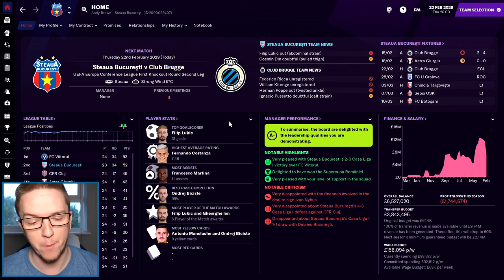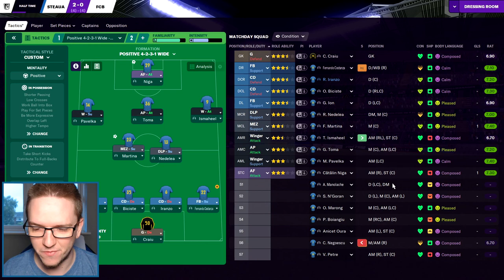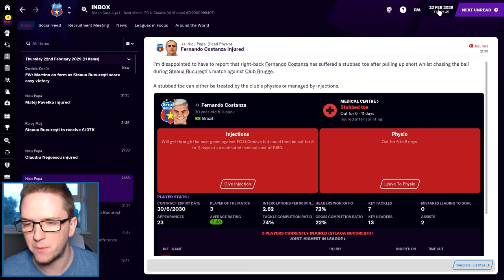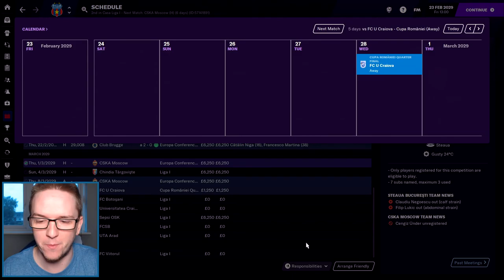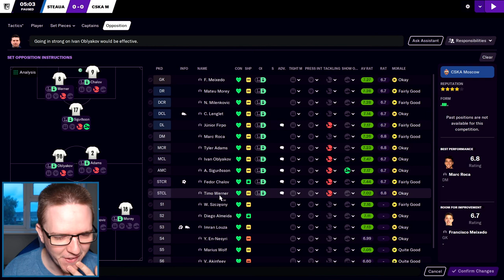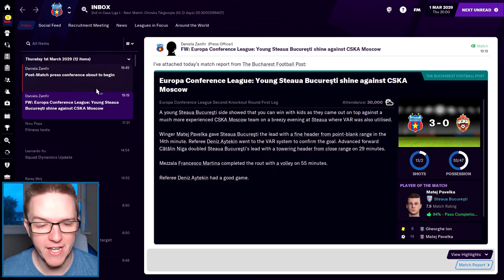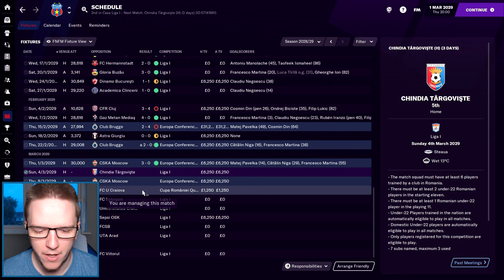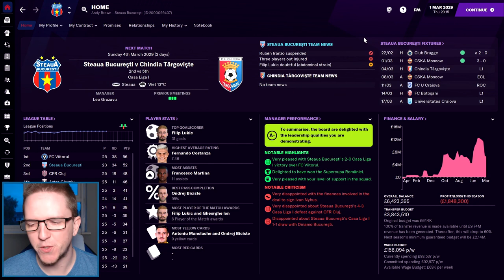FM21 STEAUA BUCHAREST | S9E9 | Last Sixteen Turnaround? | Football Manager 2021